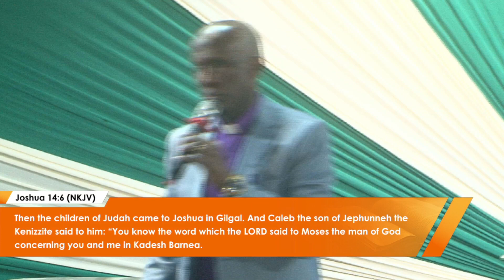How do I know the mind of God? (Part 2) || Bishop Peter Gatimu